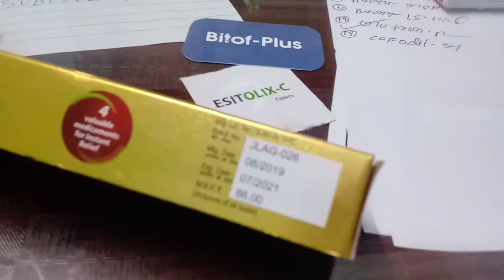Relief Gel | pain relief gel | दर्द का दावा | relief gel ka kya kam hai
अगर आपको किसी भी मेडिसिन दवा के बारे में पूछना है तो हम से आप संपर्क करें कमेंट करें वीडियो में आपका कमेंट का रिप्लाई 24 घंटा के अंदर दिया जाएगा

relief gel ka kya kam hai
relief gel kis bimari me kam aata hai
relief gel use
pain relief